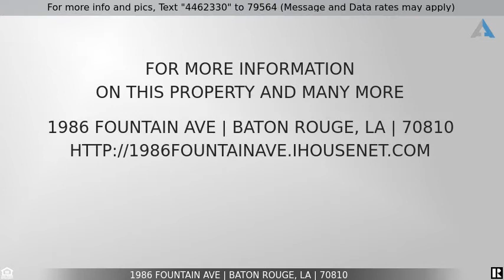Priced at $152,000 - 1986 FOUNTAIN AVE, Baton Rouge, LA 70810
Home for Sale in Baton Rouge

This 3 bedroom, 2 full bath home is located within minutes of the LSU campus. The home features an open floor plan which is great for interaction. No carpet. Stained concrete flooring throughout for easy upkeep. Privacy wood fenced backyard. Great Price. Make an appointment now for your own private showing.